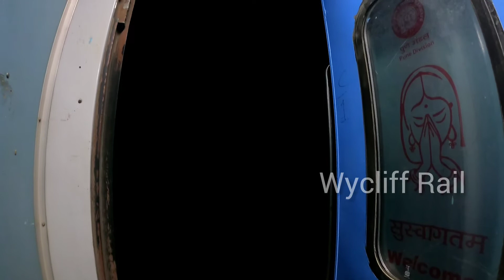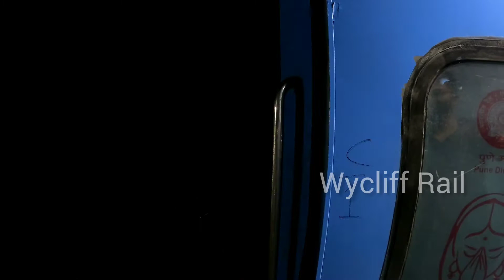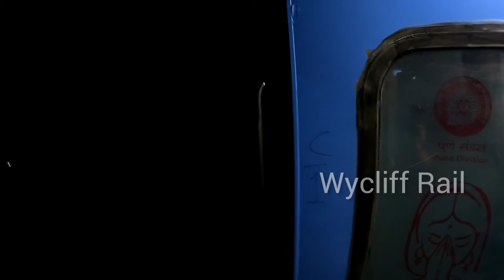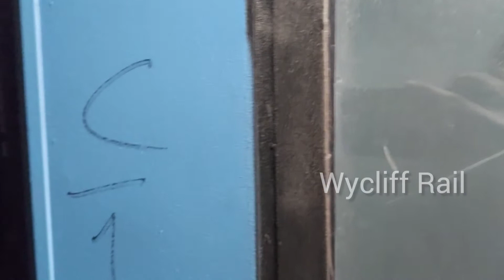WAP7 Intercity Express - Pune to Mumbai Journey - 20 mins Train Travel sounds